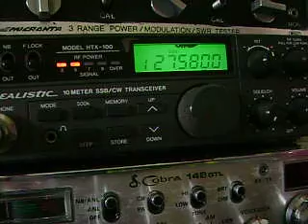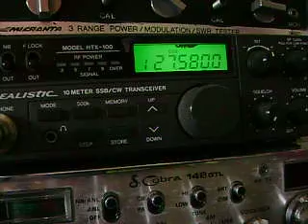Breve QSO con Isla de Cuba. 88sd107 Op. Osmany vs. 10et110.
2013/5/08. Breve QSO con la Habana, Cuba. 88sd107 Op. Osmany vs. 10et110. Muy buena propagación RST 5/9. Distancia entre La Habana, Cuba y Edo. Morelos, Méx es de 1805.47 Km.